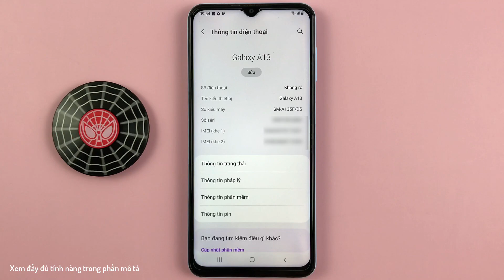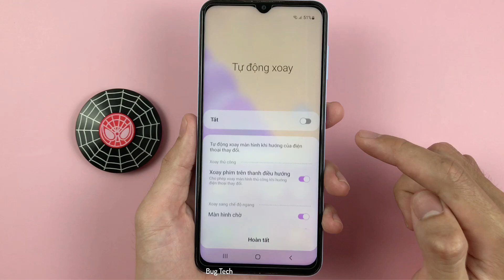Biểu tượng xoay màn hình trên thanh điều hướng trên Samsung A13 Android 12